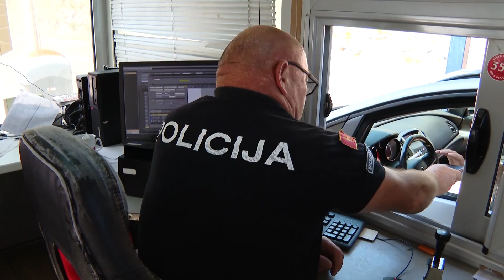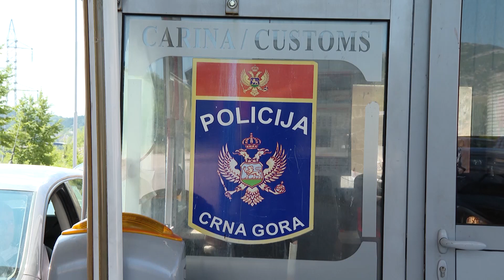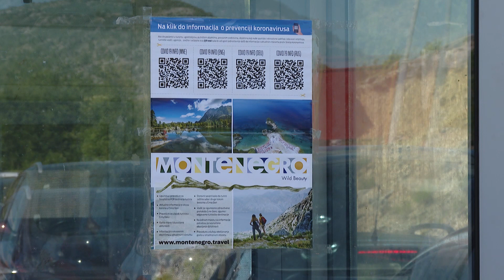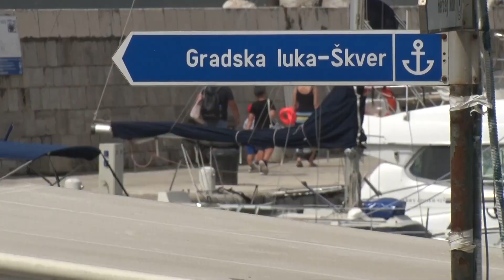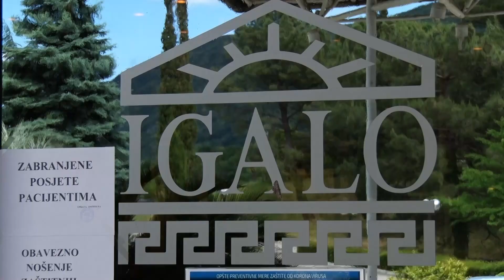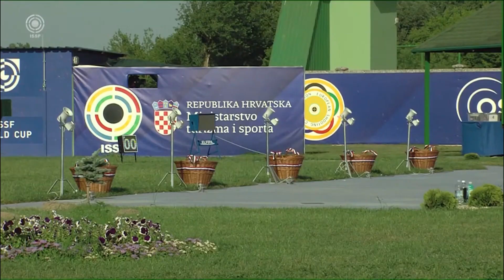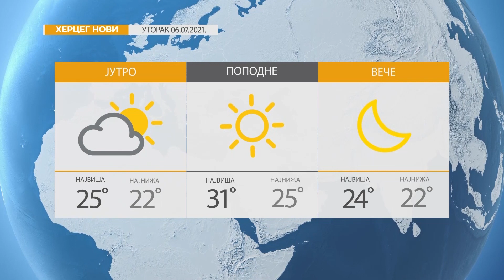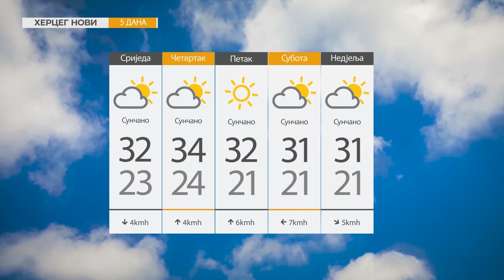RTHN - Vijesti u 6, 06.07.2021.